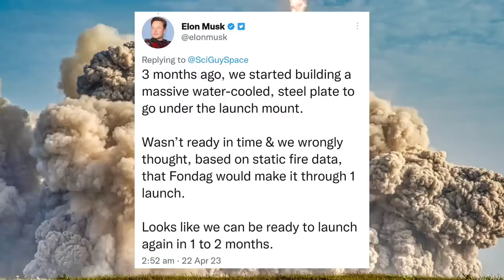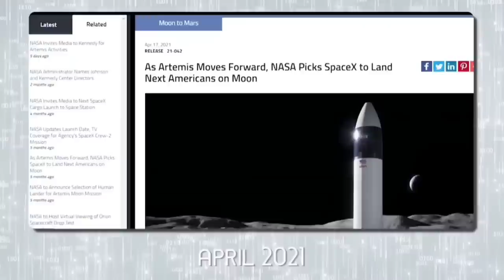SpaceX's Stage Zero Damage is More Severe Than It's Look! Elon Reaction!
The Starship test flight was a spectacular success, Of course there's a ton to learn, to fix, and to improve. It's all super hard work. But what's new? Progress is hard.

Big rockets emit tremendous amounts of energy — and none more than SpaceX’s Starship, the most powerful rocket in the world, which generates thrust twice as powerful as the Saturn V rocket that flew the Apollo astronauts toward the moon.

So when it lifted off Thursday, the nearly 400-foot-tall Starship scattered debris for hundreds of yards like mortar fire, leaving a crater under its launch mount, dents in nearby storage tanks and questions about the extent of the repairs and when SpaceX might be able to attempt to launch again.

The public road that passes the site remained closed all day Friday, making it difficult to assess how widespread the damage was. Photographers needing to retrieve their remote equipment were told they would not be allowed to do so until Saturday afternoon, at the earliest. The delay suggested damage had been greater than expected.

Videos shared on social media showed a piece of debris slamming into a van several hundred feet away from the launch site as cameras toppled nearby. They also showed shrapnel striking the nearby beach and pummeling the shoreline, making it seem like a war zone. Splashes from debris plummeting into wetlands can be seen on multiple sides of the launchpad for 10 or more seconds after the launch.

The cloud of dust thrown up by the rocket wafted into communities miles away.